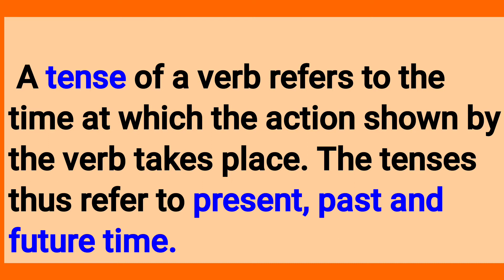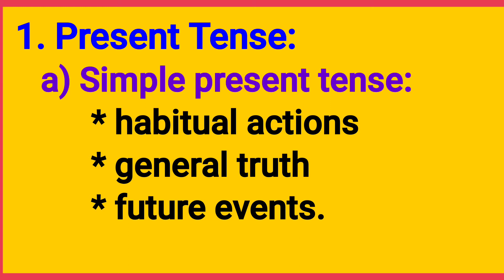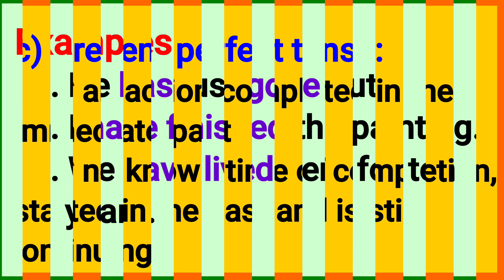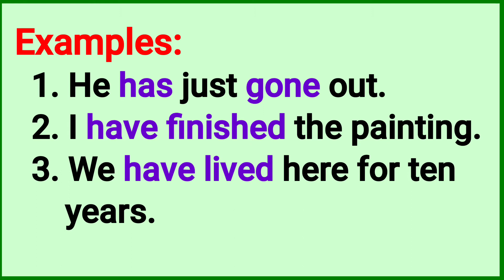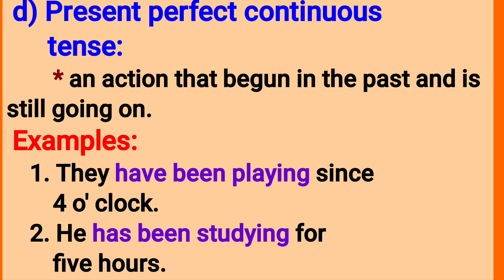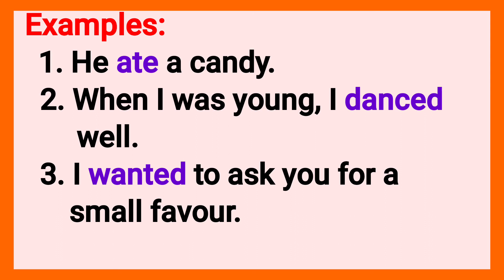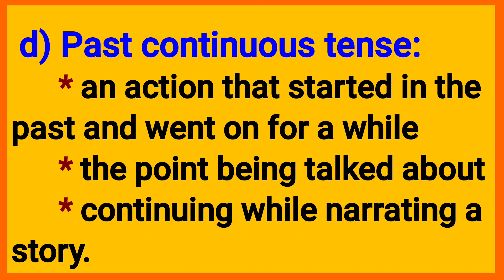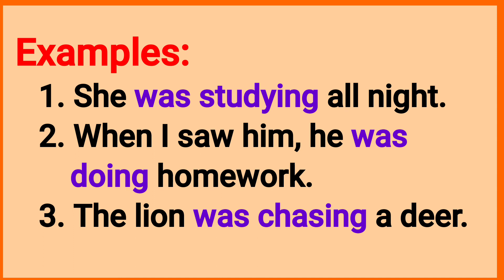Tenses and time part 1 Class 7 English